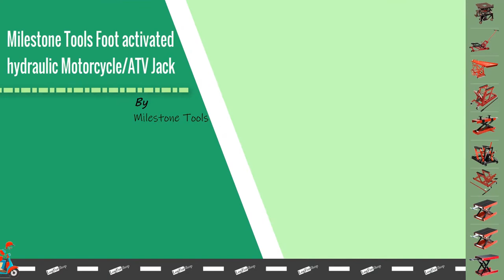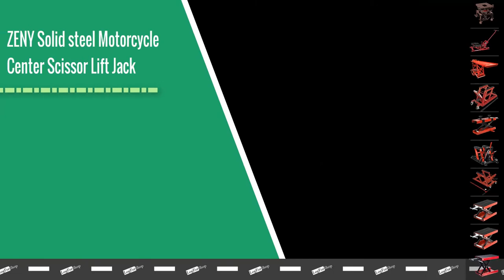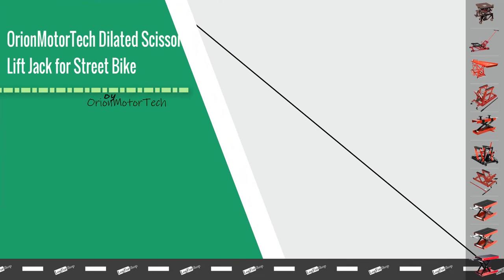▶️ Get Easy And Effective Lifting With Top 10 Motorcycles Lift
If you have or use motorcycle chances are that you have at one-time repair it of any fault. Regular maintenance is of paramount importance because it will ensure the problem does not persist or extend to other vital parts of the machine. Therefore, you must have position yourself under the belly of a motorcycle to repair it. But what makes the repair easy is the use of a motorcycles lift which allows you to lift the bike easily. By this, you can conveniently work underneath the bike without any difficulty.

10. Pit Posse Motorcycle ATV Scissor Floor Jack Lift Table Stand with Caster Wheels

9. Milestone Tools Foot activated Hydraulic Motorcycle/ATV Jack

8. Titan Ramps Extra Long Hydraulic Motorcycle Lift Table

7. Strongway Tubular framed Hydraulic Motorcycle/Utility Vehicle Lift

6. ZENY Solid steel Motorcycle Center Scissor Lift Jack

5. Roadstar Foot-Operated Quad Dirt Street Bike Hoist Lift

4. Smartxchoices Hydraulic Scissor Motorcycle Jack Lift Stand

3. LiftMaster Low Profile Motorcycle/ATV Jack Lift

2. ZENY Wide Deck Motorcycle Center Scissor Lift Jack

1. OrionMotorTech Dilated Scissor Lift Jack for Street Bike

Portions of footage found in this video are not original content produced by The LogForShop. Portions of stock footage of products were gathered from multiple sources including, manufactures, fellow creators, and various other sources.